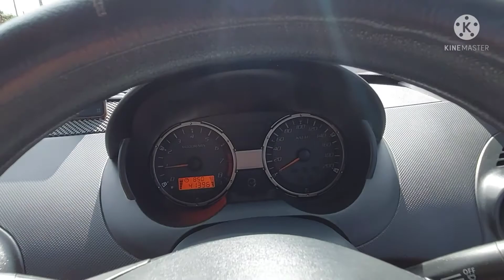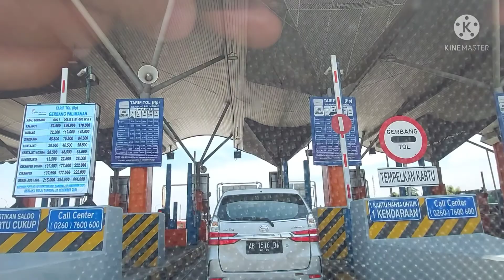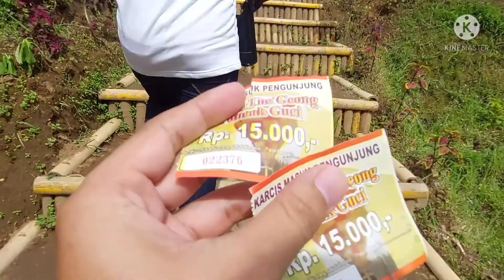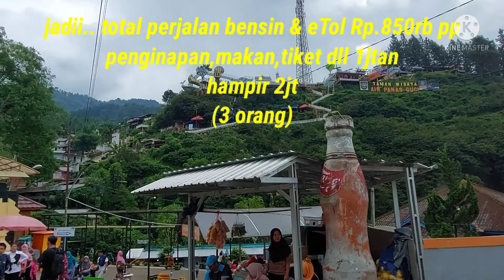jakarta guci | perjalanan menuju wisata guci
perjalanan dari jakarta menuju guci (tegal) jawa tengah..
guci terkenal dengan wisata pemandian air panas, dan juga alam nya yg indah..
lama perjalanan jkt-guci sekitar 5jam an.